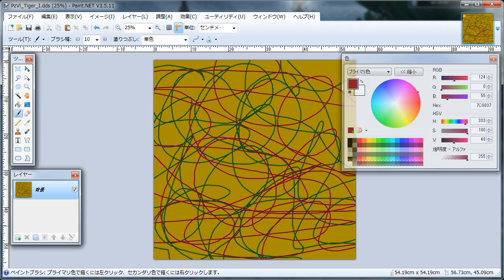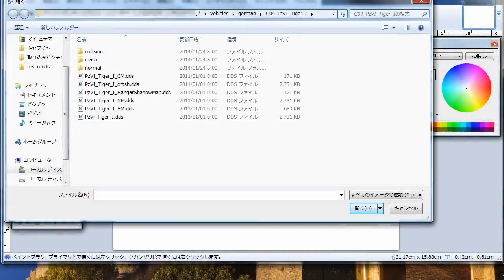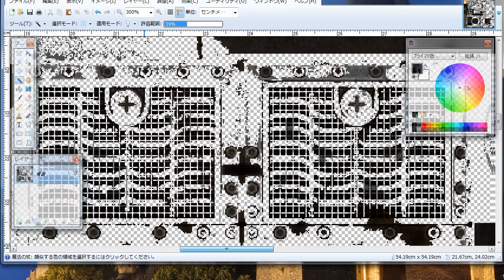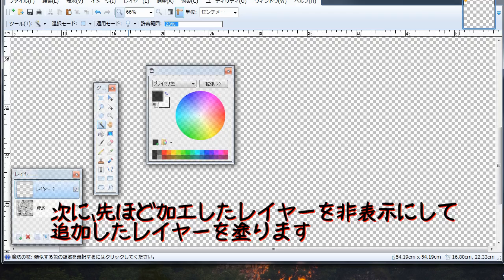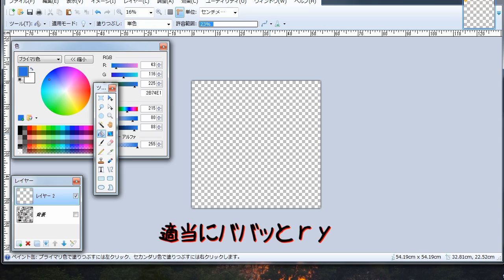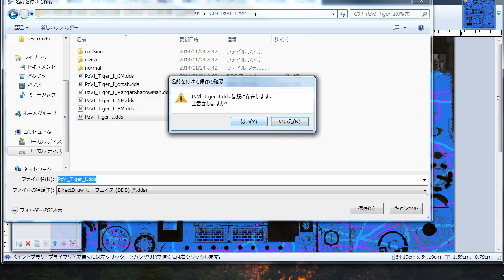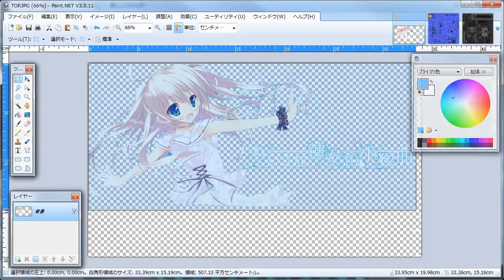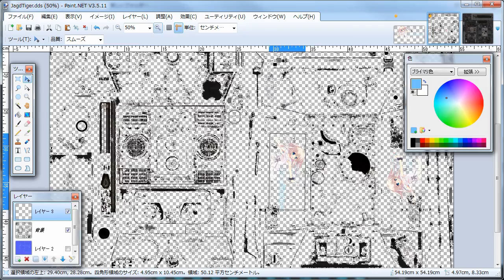MODの作り方 その2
World of TanksのスキンMODの作り方です。
できるだけ簡単に作れるように努力した「つもり」デス

必要な物は　Paint.NET/やる気/時間　くらいですネ
私も作りたい！という方の参考程度になればと思います。

※ゲーム内の迷彩は「○○○○○○_CM.dds」というファイルを真っ黒に塗ると解決できました。